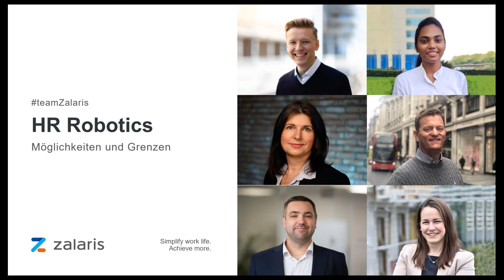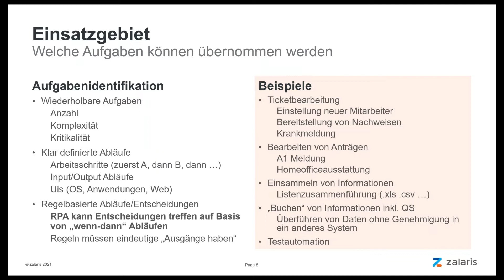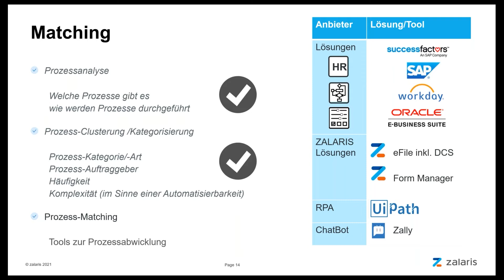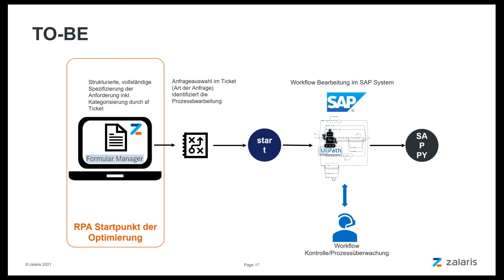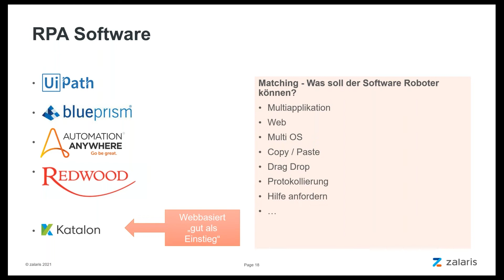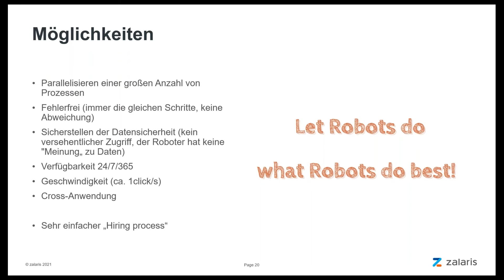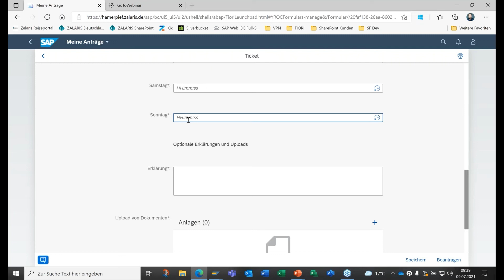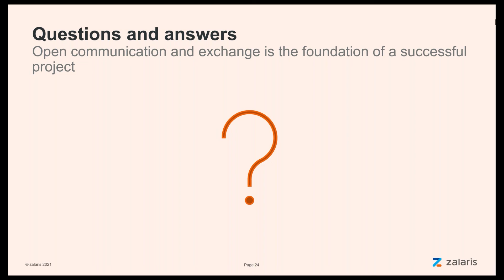HR Robotics – Möglichkeiten und Grenzen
Robotics ist einer der Megatrends der Digitalisierung. Speziell in der Personalarbeit finden sich viele Einsatzmöglichkeiten, aber auch eine lange Liste an Limitationen. Im Webinar nimmt Felix Baumann unter die Lupe, wie Sie sich dank Robotics von repetitiven und zeitaufwendigen Routineaufgaben befreien können. So erlangen Sie mehr Zeit für wissensintensive und strategische HR-Themen. Denn Robotics kann zwar einige Aufgaben, jedoch nicht Sie als HR-Experten ersetzen.

Im Video behandeln wir folgende Punkte:
Welche Bedeutung Robotics in der Personalarbeit hat
Welche Automatisierungen für Ihre HR-Arbeit sinnvoll sind
Welche Limitationen es zu beachten gilt

0:00:00 Begrüßung und Agenda
0:01:05 About Zalaris
0:02:30 HR Robotics
0:24:42 Möglichkeiten
0:28:57 Grenzen
0:33:17 Q&A